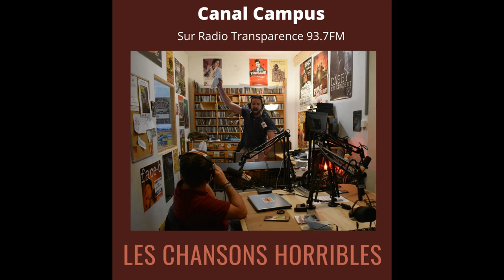04- Le Café Roumyeu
Retrouvez l'album des Chansons Horribles de l'émission Canal Campus sur Radio Transparence 93.7FM !